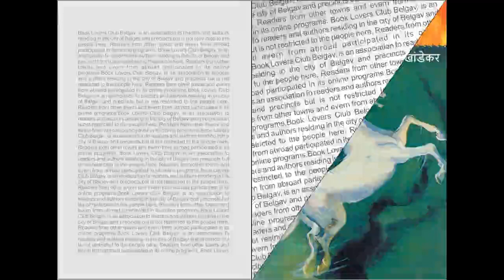Sarvapalli Radhakrishnan on Upanishads by Swati Jog, for Book Lovers Club, Belgaon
उपनिषदांवर सर्वपल्ली राधाकृष्णन यांचे विचार सादरकर्त्या प्रा. स्वाती जोग, बुक लव्हर्स क्लब करता